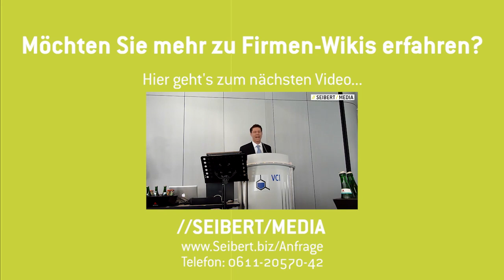Werner Peusker (AGPU) über //SEIBERT/MEDIA als Firmenwiki-Partner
Warum //SEIBERT/MEDIA als professioneller IT-Dienstleister und Partner für Unternehmenswikis? Werner Peusker (Geschäftsführer der Arbeitsgemeinschaft PVC und UMWELT e.V.) über seine Eindrücke von der Einführung eines Firmenwikis.

Mehr Infos oder Fragen? Stellen Sie jetzt kostenlos und unverbindlich eine Anfrage

//SEIBERT/MEDIA ist seit 1996 ein professioneller Internet-Dienstleister aus Wiesbaden. Über 60 Mitarbeiter formen gemeinsam eigenverantwortliche, interdisziplinäre Teams in allen Bereichen der Organisation mit dem Fokus auf agiler Software-Entwicklung. Dazu gehören Scrum und Kanban als Organisationskonzepte. Das Unternehmen bildet alle Facetten von Strategie, Beratung, Konzeption, Design, Software-Entwicklung und Betrieb samt Security ab. //SEIBERT/MEDIA ist einer der führenden Dienstleister für Software-Werkzeuge, die Kommunikation und Kollaboration in Unternehmen fördern.